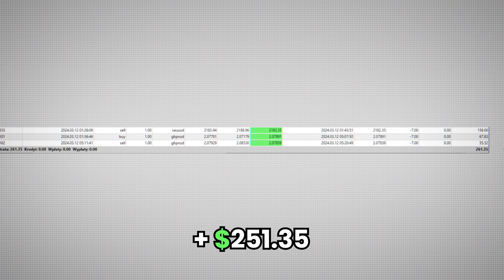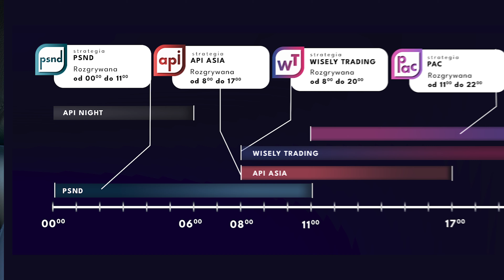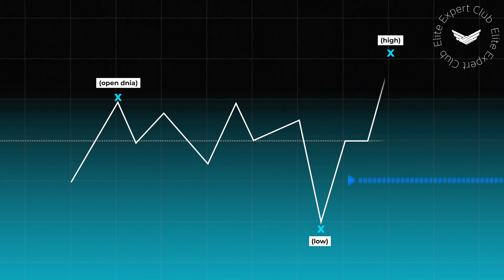Prosta i skuteczna strategia trading forex dla początkujących (PSND za FREE)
Prosta i skuteczna strategia forex dla początkujących, którzy dopiero zaczynają swoją przygodę z tradingiem. Strategia również sprawdzi się u osób, które znają już świat finansów. W tym filmie wytłumaczę na czym polega ta strategia, jakie wyniki dzięki niej można zrobić, skąd wogóle wzieła się nazwa ,,PSND''. Pokaże także jak jej używać w praktyce i gdzie znaleźć dalsze potrzebne informacje aby strategia działała w 100%. Strategia PSND rozgrywana jest w godzinach 00:00 - 11:00 i sam plan z zagraniem zajmuje od 15 sekund do max 30 minut - w przypadku kiedy potrzebujemy stworzyć konkretny plan.

00:00 O co chodzi w strategii forex ,,PSND''?
00:26 Przykładowe wyniki osób używających strategię ,,PSND''
00:41 Rozwinięcie skrótu ,,PSND''
00:53 Schemat Strategii ,,PSND''
01:34 Najlepsze godziny do korzystania z tej strategii
01:55 Ile czasu zajmuje ta strategia?
02:13 Główne założenie
02:34 Dla kogo jest ta strategia?
02:52 Darmowe Warsztaty

🚫WAŻNE: Zgodnie z nowymi wytycznymi UOKiK informuję, że film zawiera Autopromocję, czyli promocję marki własnej ,a także reklamę brokerów takich jak ICMarket oraz NAGA broker, za które twórca dostaje wynagrodzenie w ramach afiliacji. Przed rozpoczęciem korzystania z produktów, zapoznaj się z informacjami na temat ryzyka